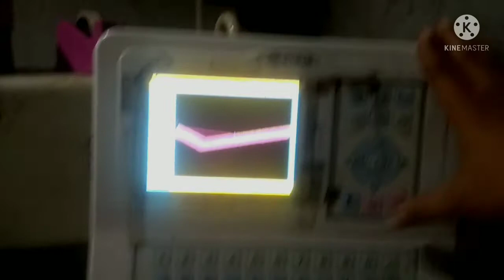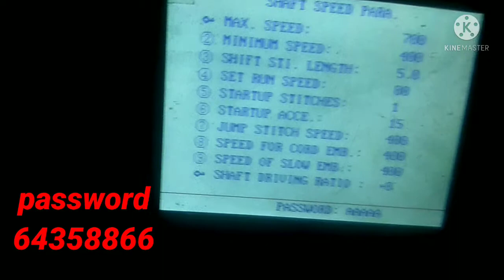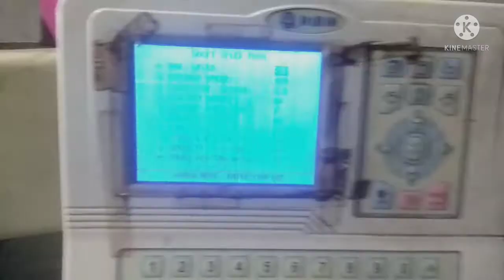smart मशीन मे पासवर्ड केसे लगाते है how to embroidery machine speed setting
मशीन मे पासवर्ड केसे लगाते है how to embroidery machine speed setting
embroidery tips

on the ZSK Machines कम्प्यूटर मशीन मे जम्प केसै खत्म करते है Great Embroidery machine rulls Embrodery machine # normal speed कितनी होनी चाहिए
Great embroidery machine Design copy karna Embroidery machine Embroidery computer monitor naya setting Normal monitor setting video Sana Embroidery machine password tips Monitor setting embroidery Best monitor setting embroidery machine full video
Computer मशीन मे कोन सा बटन किस चीज मे काम करता है ।जानिए बिल्कुल आसान तरीका embroidery machine main mota overtime problem solution full video M7 Painel Dahao repetição Embroidery machine मे डिजाइन केसै सेट करते है Change Karne Ka Tarika full video Trim Length Settings Adjustment - 1502 - MultiHead Butterfly Embroidery Machine
15 * 400 Om Satya coding sequence chalu machine single sarvo top machine Bordadoras Tubulares :: 5 Usos del panel Dhaga kaatne ka solution full video design area lene ka tarika embroidery machine monitor setting Color Changes and Settings on the Butterfly Embroidery Machine Embroidery computer machine free house in kaise chala sake
Output Karne Ka Tarika monitor se protection barana ka tarika embroidery machine Esi jeb aislo og Blaäall sju ääseb dahao Signal problem solution full video 196 needle timing embroidery machine Embroidery machine pendrive se monitor mint design load karne ka tarika 100 problem solution embroidery tips Hindi
Embroidery khatli machine para setting juki ddl 8700 shuttle timing kasa kartay han | Juki machine | quality sewing | sewing machine plus Introduction to HAPPY'S HCR3 Multihead Embroidery Machine Line Bobin case setting Karne Ka Tarika embroidery tips Hindi Embroidery machine settle banane ka tarika Computer embroidery machine reset all function 2019
sewing | sewing machine plus Introduction to HAPPY's HCR3 Multihead Embroidery Machine Line Bobin case setting Karne Ka Tarika embroidery tips Hindi Embroidery machine settle banane ka tarika Computer embroidery machine reset all function 2019 Frame kese lagana hai machine me ek jarur dekhe